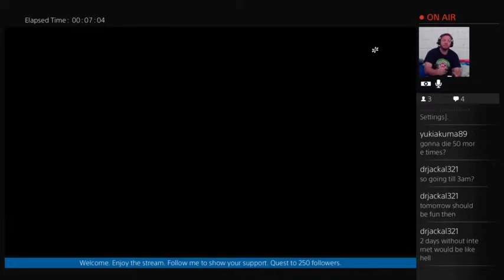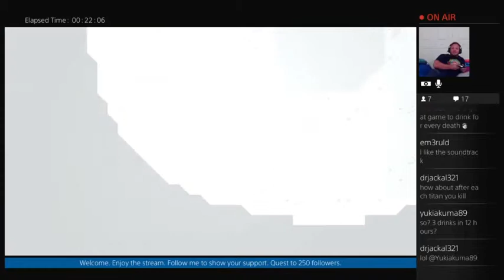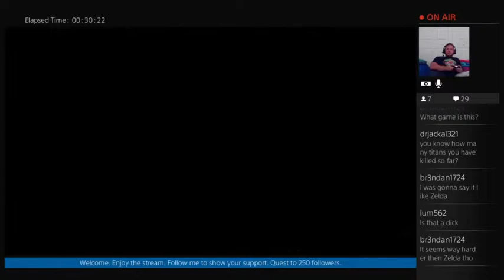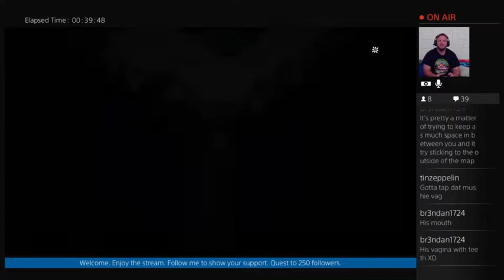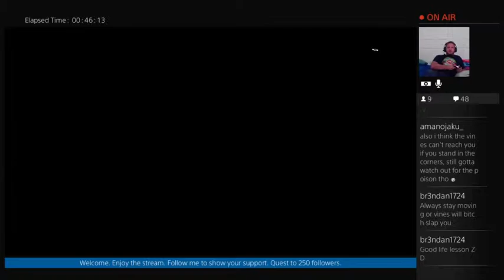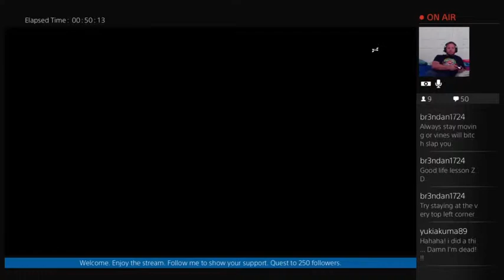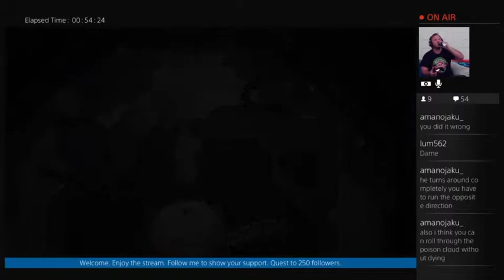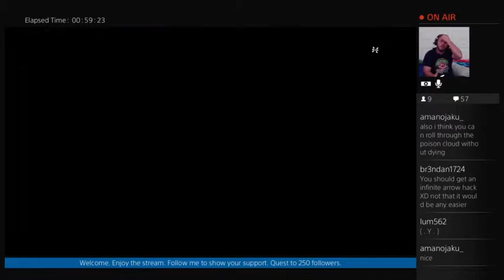Titan Souls - Rock out with your Brock out!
Playing Titan Souls on stream for some viewers who wanted to see this in action. Beautiful game and wonderful music. Gameplay is hard as hell and super frustrating (as you'll see from my reactions).
Enjoy it guys. Until next time...